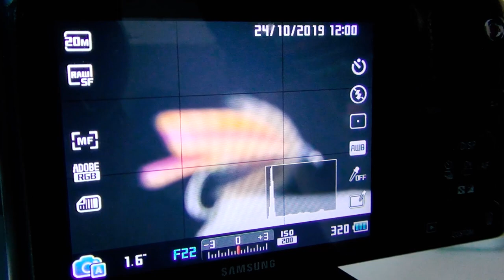Photographing Flies with "Flies Photo Gadget"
Photographing System of the fly flies - Flies Photo Gadget, which makes it easy to make beautiful pictures of flies.

Description
The Photo Gadget consists of a ring with LED strip, a clamp for attaching to the table and a clip for the front sight. The LED ribbon ring is positioned so that the light in a circle illuminates the front sight and does not illuminate the background, as, in most ring flashes, etc. The light of the ribbon, on the contrary, is slightly cut off from the background, due to which it is possible to achieve a dark blurred background.

The tape works from the usual USB connector, you can connect the tape to your power bank or to the charging from the phone, as well as to a laptop or computer.